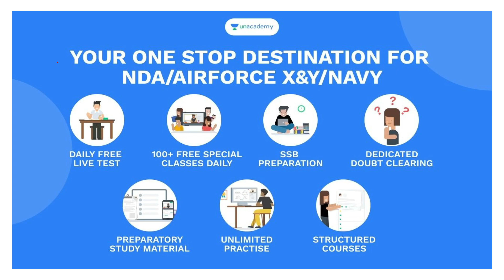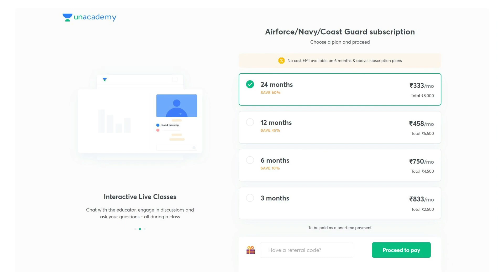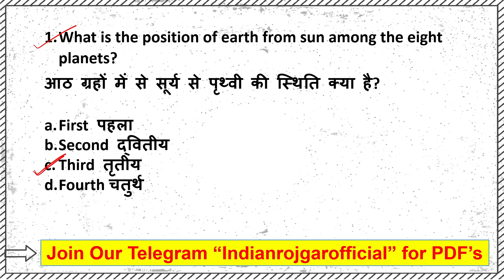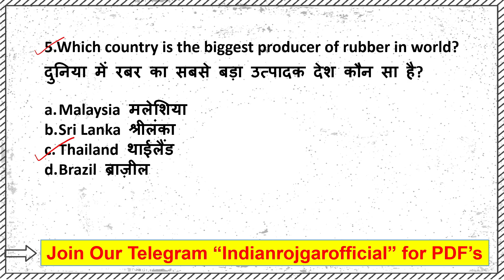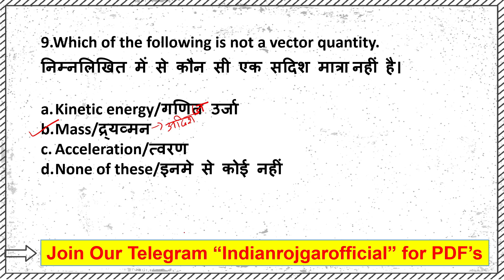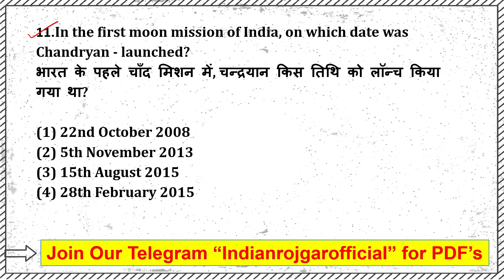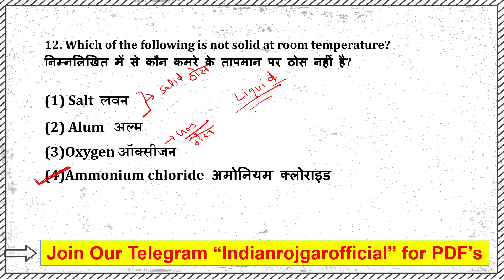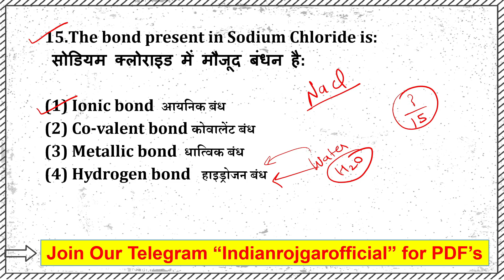Indian Coast Guard GD/DB Practice set 2021 | GK & Science PYQ's | Hindi & English | Must Watch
To join my free live classes, Use code 'INDIAN'

Indian Coast Guard GD/DB Exam Date 2021 | Online Exam Date ICG 2021 | Joinindiancoastguard

Jay Hind
Jay Bharat